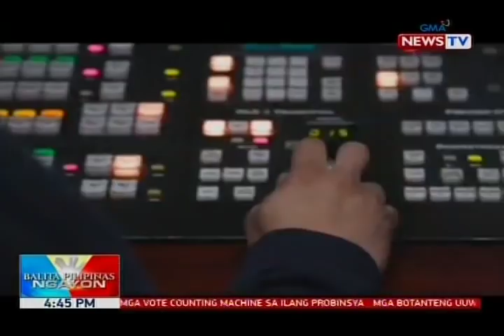BP: Pinakamalawak na election coverage sa TV, radyo at online, ihahatid ng GMA Network